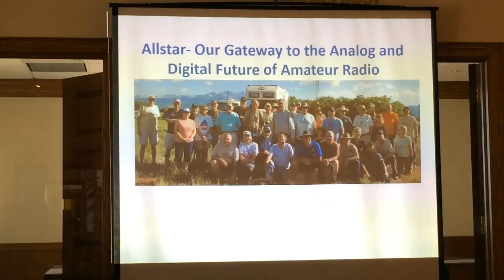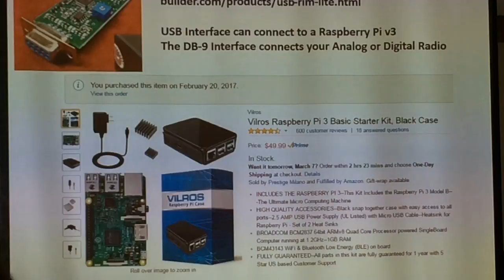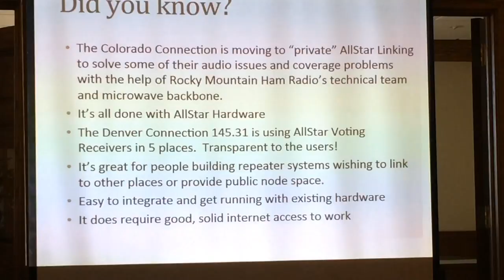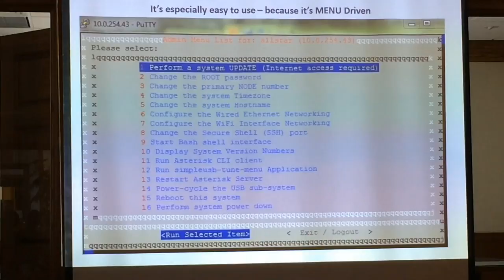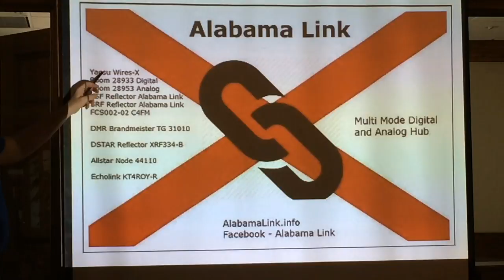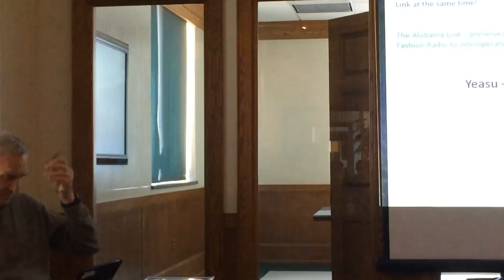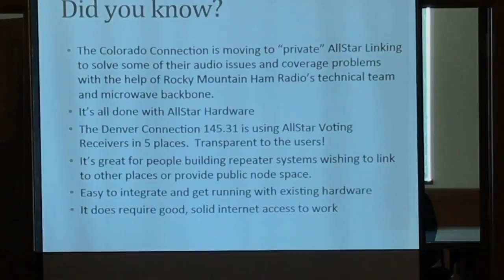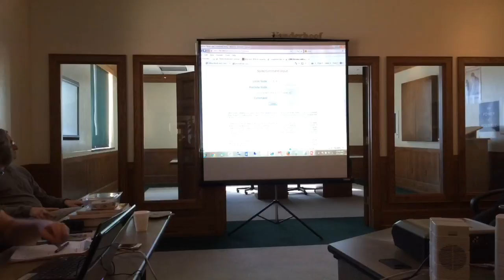SCARC Meeting 3-11-2017 Allstar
The meeting starts with club president Cark (K3NI) thanking Ken (KB0HP) for conducting the recent tech class, introductions and other news. Gerry is looking for volunteers to help out the annual walk for the cure fundraiser in May. Bob (K9MWM) showed a video from Ham Nation showing the Arecibo Obervatory. Finally, Pete (N0ECT) shows how easy it is to set up an AllStar node, in preperation for the club repeater transistion from analog link radios to digital radios based on AllStar.